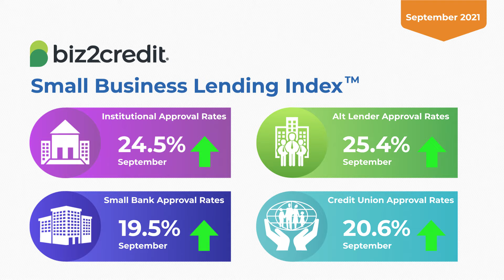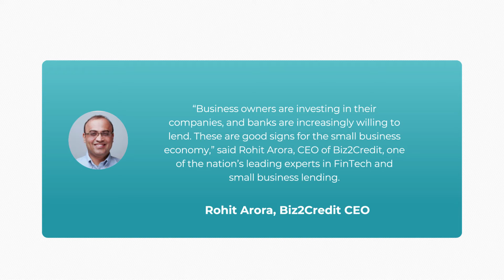Biz2credit Small Business Lending Index - September 2021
The Biz2Credit Small Business Lending Index™ revealed promising news for entrepreneurs—bank loan approvals at big banks increased from 13.9% in August 2021 to 14% in September 2021. Stay ahead of the curve with the latest business funding statistics and discover opportunities to fuel your growth.